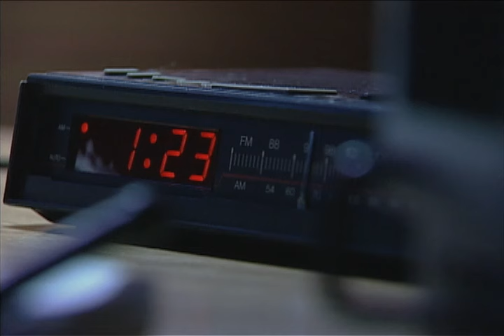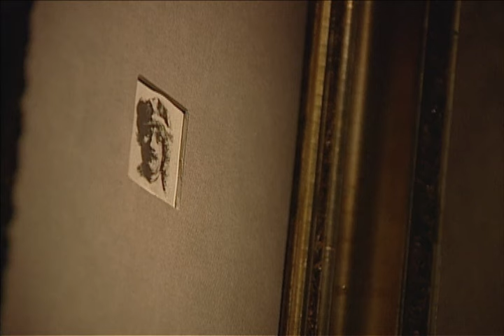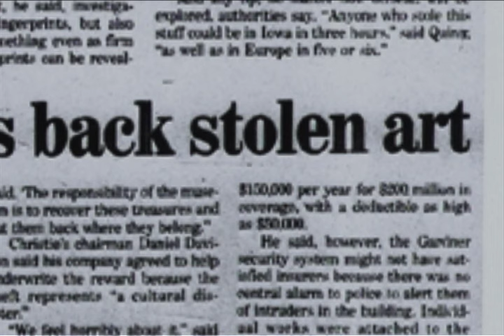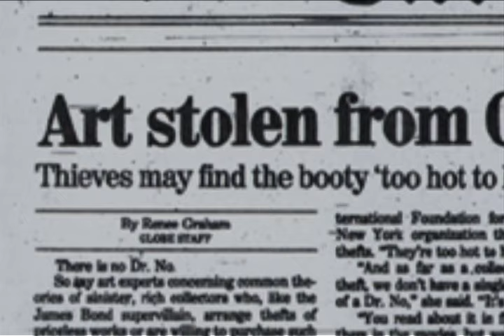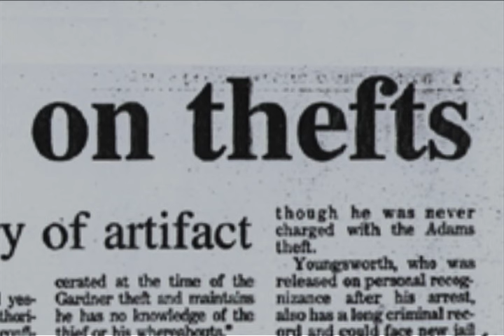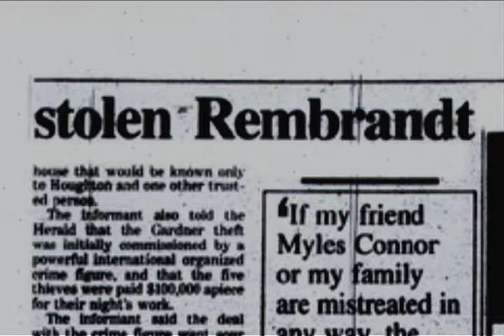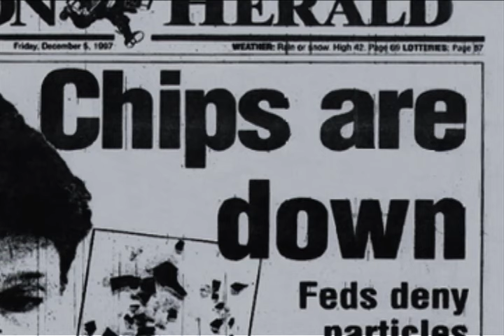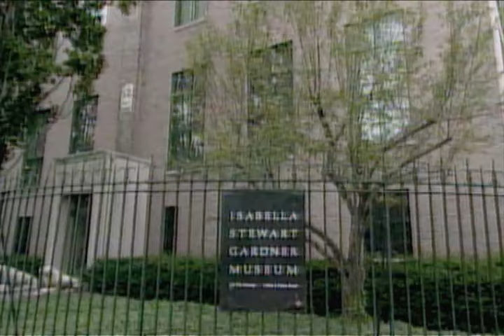Art Attack | Daring Capers | Episode 1 | Full Documentary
The International Foundation for Art Research tracks and recovers pilfered works of priceless art, including a rare Rembrant.

Director: Stuart Taylor

Actors: Charlie Glaze - Martin Fido - Jack Slipper